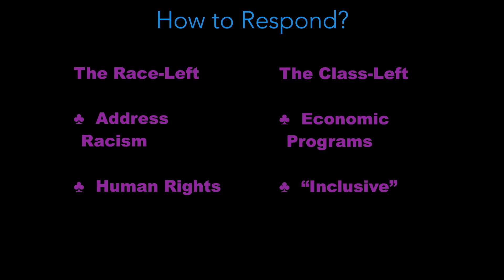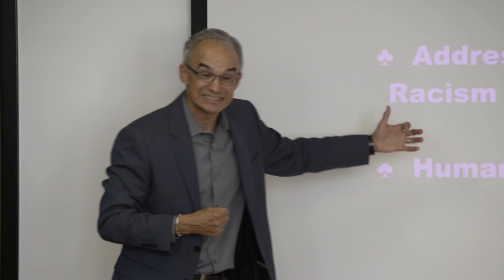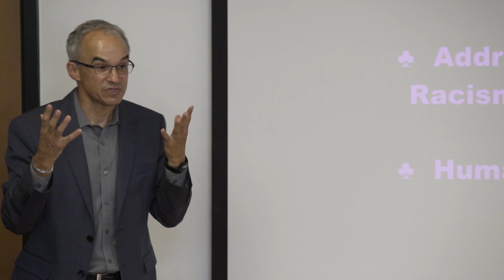Human Rights and the Race Left | How to Defeat Dog Whistle Politics